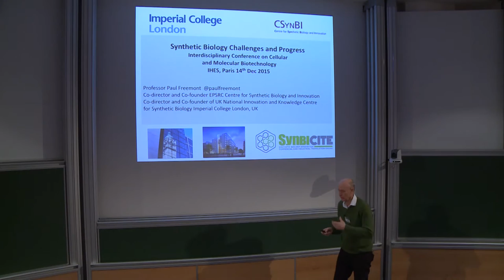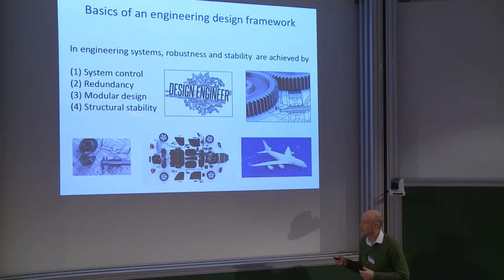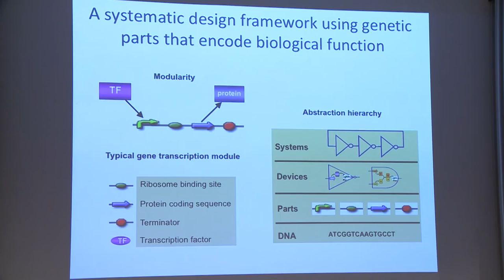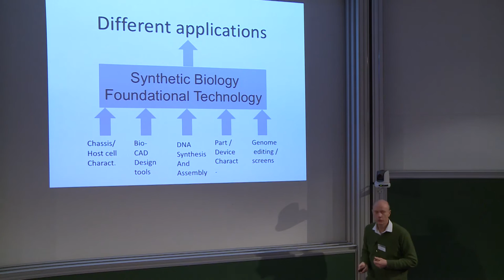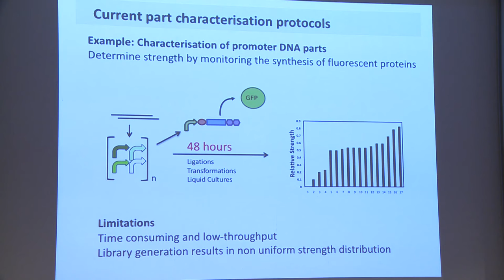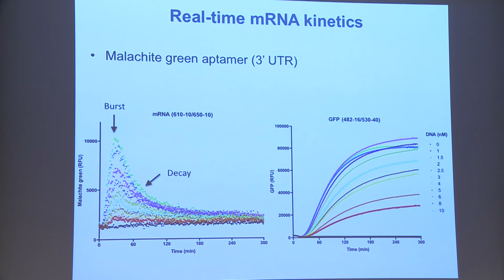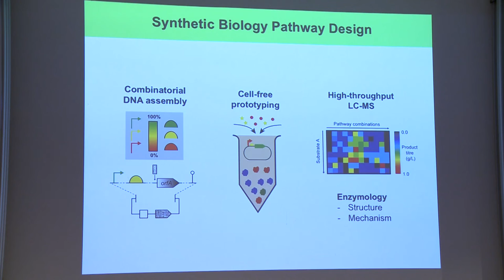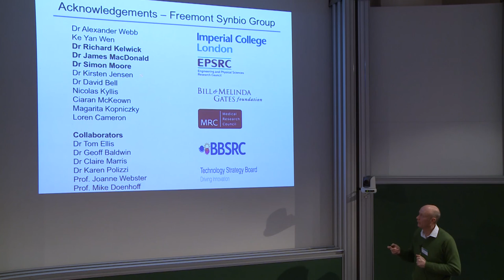Paul FREEMONT - Synthetic Biology Challenges and Progress